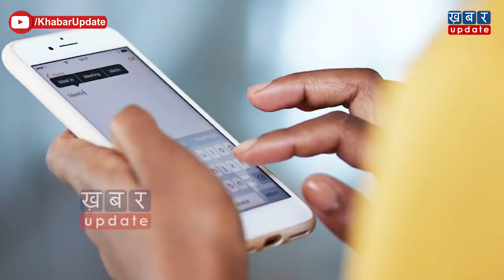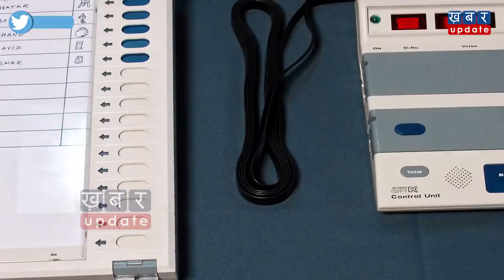आइये, समझते हैं कि आखिर चुनाव के वोटों की गिनती कैसे की जाती है ? | Khabar Update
23 मई को लोकसभा चुनाव में डाले गए वोटों की गिनती होगी। लेकिन क्या आप जानते हैं कि आखिर वोटों की गिनती का पूरा प्रोसेस क्या है? आइए आज हम वोटों की गिनती से जुड़ा पूरे प्रोसेस को बिंदुवार तरीके से समझते हैं.